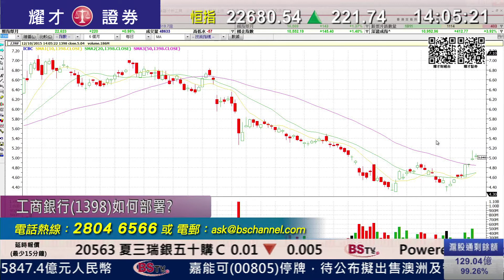耀才財經台 有問必答 鍾蔚茵 植耀輝﹣有問必答：0175、1499、1668